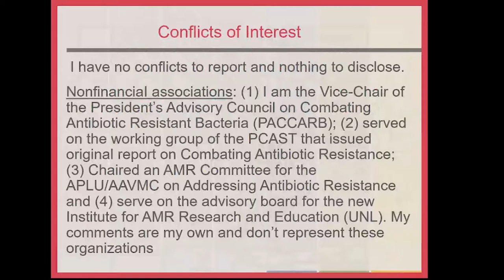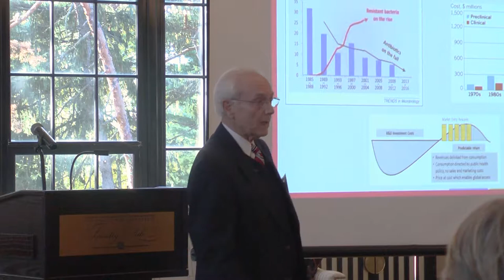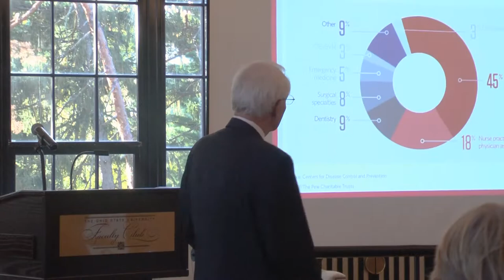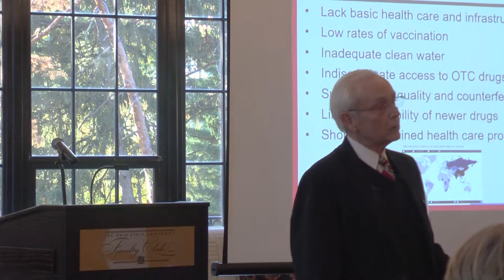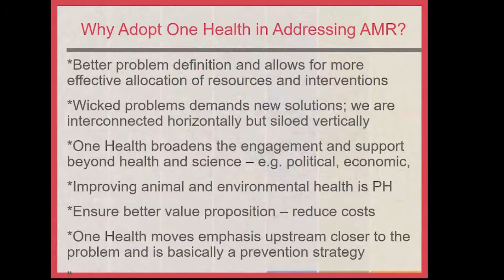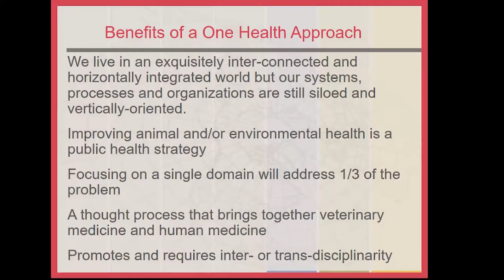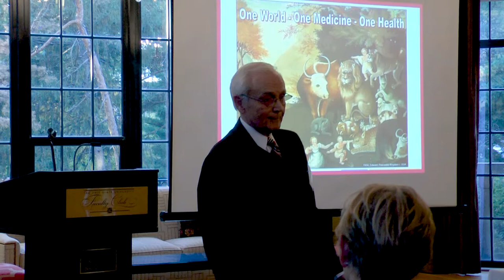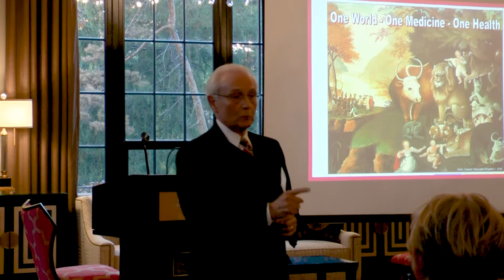Emeritus Academy Lecture Series: Lonnie King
Lonnie King, emeritus professor of the College of Veterinary Medicine, delivers the Emeritus Academy Lecture for November 2018 entitled "One Health: A New Strategy to Address Antibiotic Resistance".